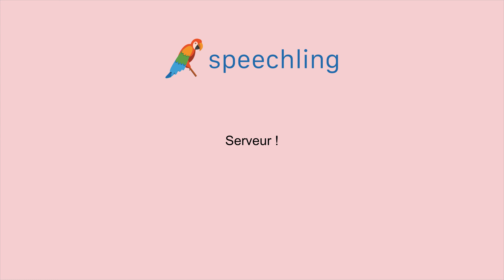프랑스어로 "웨이터!" 말하는 법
남자 목소리 :
Serveur !

여성 목소리 :
Serveur !

남성 음성 번역 :
웨이터!

여성 음성 번역 :
웨이터!